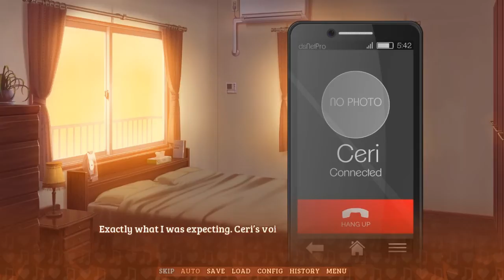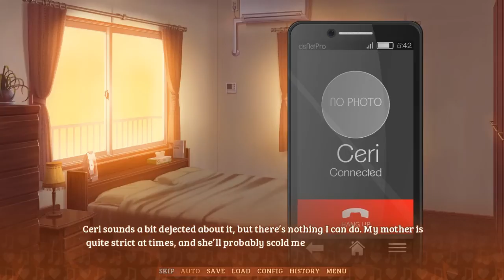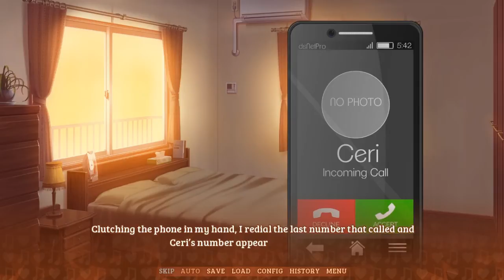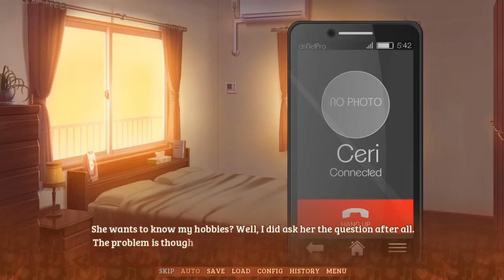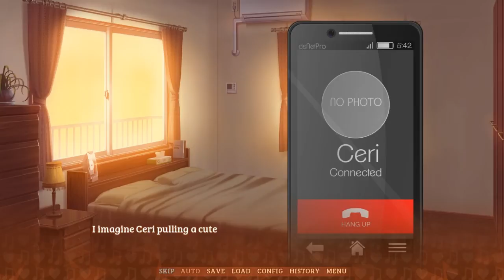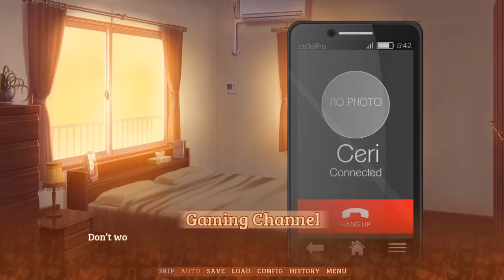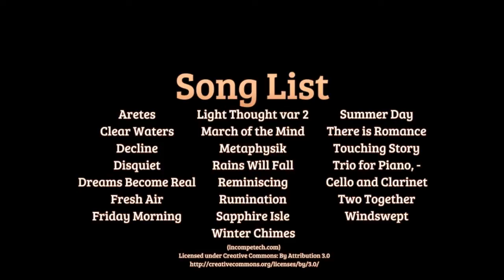Sounds of Her Love / Full GamePlay (Steam Game) No Commentary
In the midst of their hearts, something is blossoming between two students. Both of whom go about their daily lives at an international school in Tokyo. Just what is flowering? Of course, it's love. Starting your new life after transferring into an international school, you find yourself dismayed when it turns out to be